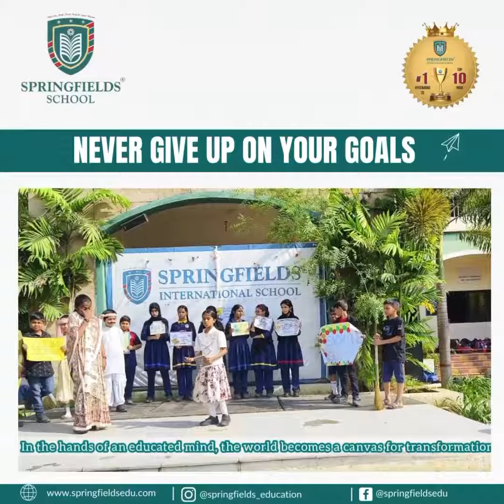TALE OF TRIUMPH